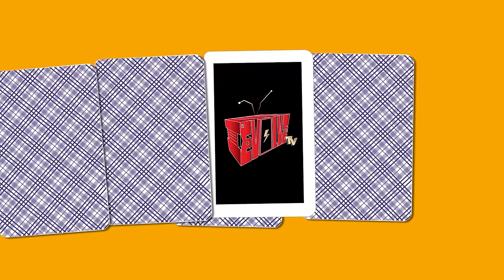Juan Zarate vs Danny Myers | 🇲🇽 Mexico vs 🇺🇸 USA | Hosted By Lush One & RX | iEvolveTV | Rap Battle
Rap Battle That Went Down Saturday November 18th 2023 In Glendale California At IFB Studios For iEvolveTV's Loteria Event! Filmed By Ryan Haynes Photography & Knawledge Visuals

Epyk Saga | iEvolveTV CEO

- Facebook iEvolveTV